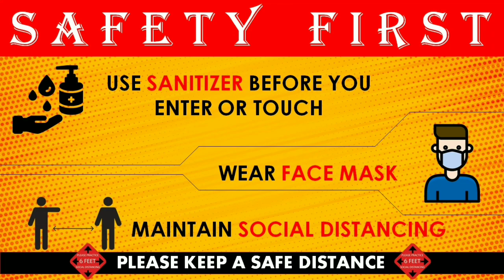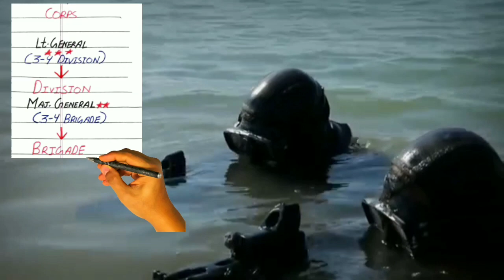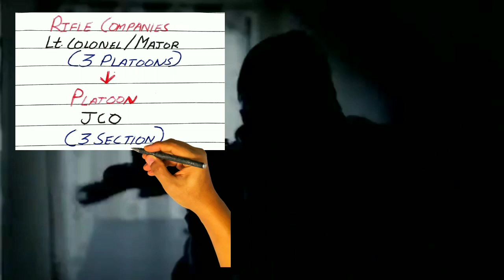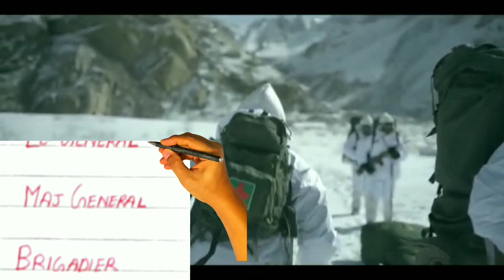Everything about Indian army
Hello Defence Aspirant, I Sudhanshu Kumar Welcome You All To My You Tube Channel The Name Is "DEFENCE ENLIGHTENMENT" .

Topic For Today Video Is Related To Information About Indian Army.
Here You Will Get Information About Structure , Ranks , Commands , Tanks , Guns And Missiles.

TIME STAMPS:
0:00  INTRO & QUESTION
0:43  BASIC KNOWLEDGE
1:05  INDIAN ARMY DIVISIONS
1:40  STRUCTURE OF INDIAN ARMY
2:05  OPERATIONAL COMMAND INDIAN ARMY
2:18   STRUCTURE OF INDIAN ARMY
3:38  RANKS IN INDIAN ARMY
4:33 MISSILES USED BY INDIAN ARMY
4:58 MAIN BATTLE TANKS IN INDIAN ARMY
5:12 HELICOPTERS USED IN INDIAN ARMY
5:25 GUNS USED BY INDIAN ARMY
6:02 SUGGESTION AND COMMENT
6:43 OUTRO

Visit Our You Tube Channel For More Interesting Video About Our Armed Forces That Include Indian army , Indian Navy and Indian air force  & most Important Thing Plz Subscribe To Our Channel To Become Our Family & one more thing Never Forget To Press The Bell Icon To Get Notification Of Our New Videos.

All  The Images Used In video Is owned By Thier Owner .
No Secret Information Of Our Armed Forces Is Revealed In  This Video.
All The Information Is Availabe On Internet.